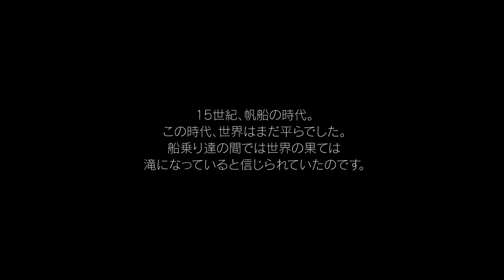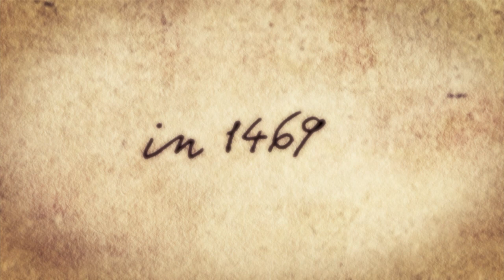PS Vita「Neo ATLAS 1469」OPムービー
たったひとつの航海が、世界を塗り変える。
あなたは、15世紀の貿易商。船団を編成し、提督を派遣して、世界地図作成という大事業に挑む。
世界中に散在する謎を解き明かした先には、誰も見たことのない世界の姿が･･･

PlayStation Vita専用ソフト
Neo ATLAS 1469（ネオアトラス1469）